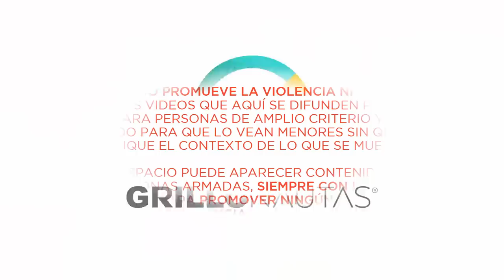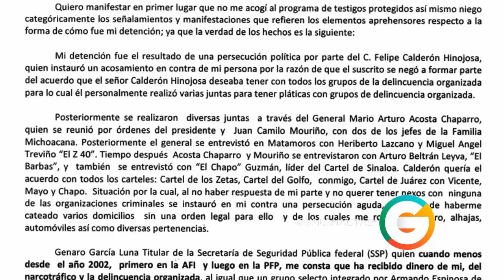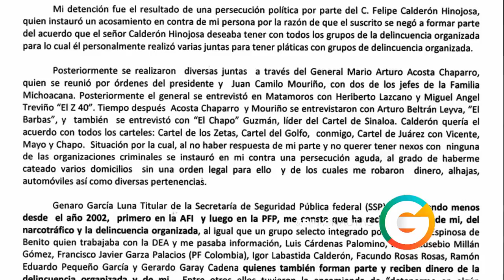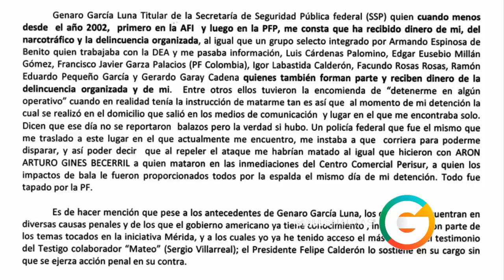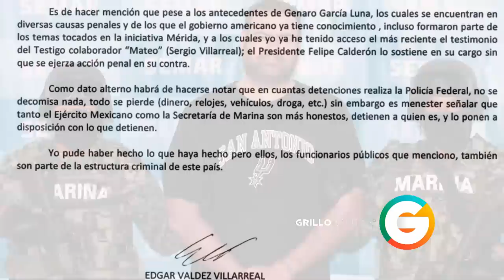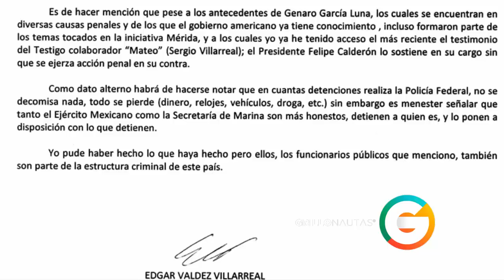"La Barbie" : Informante de la DEA y el FBI : Anabel Hernández